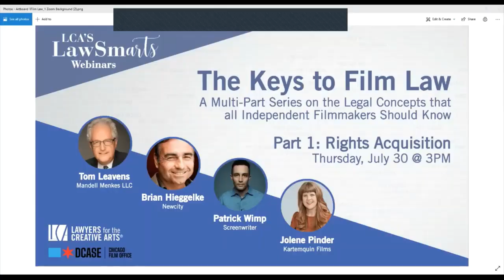The Chicago Film Office presents "Rights Acquisition" with Lawyers for the Creative Arts (LCA)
The Chicago Film Office & Lawyers for the Creative Arts (LCA) invite indie filmmakers to a multi-part series of webinars on film law principles.  Join our panel of industry experts for practical advice on procuring indie film funding. We'll cover private, foundation, governmental sources, crowd funding, tax credits, and more. Legal experts will highlight legal issues to be aware of as money is raised from various sources @Chicago DCASE

The Keys to Film Law, Part 1: Rights Acquisition